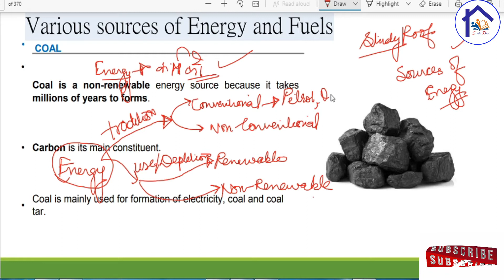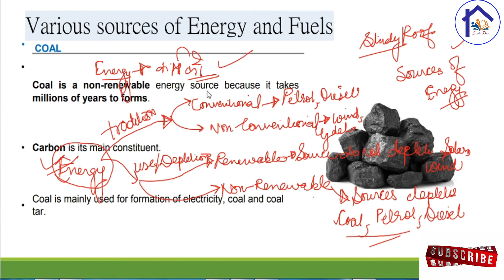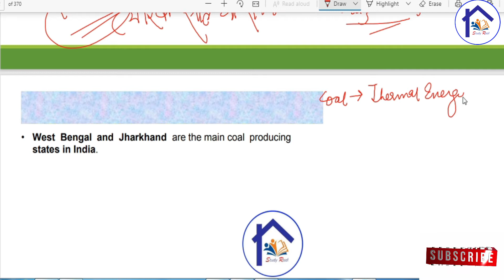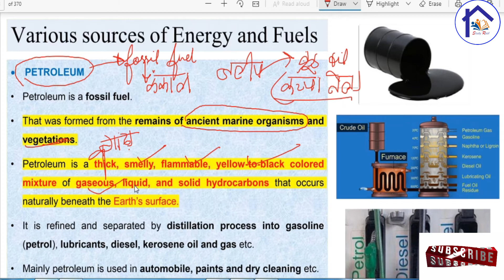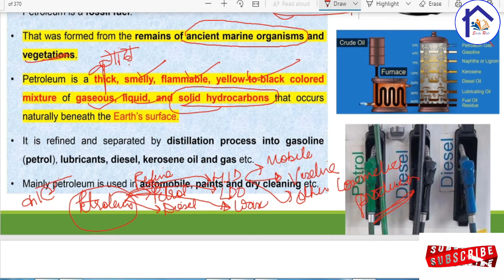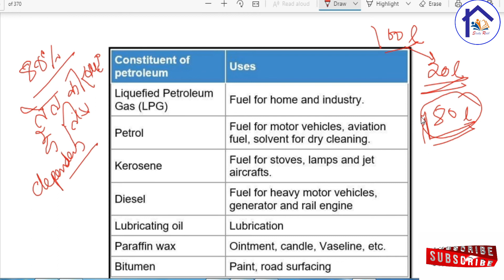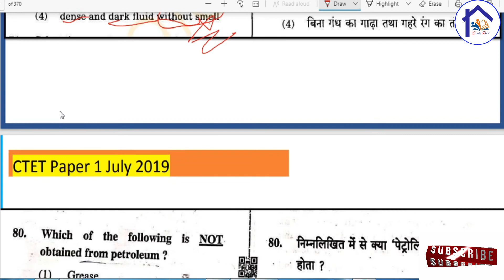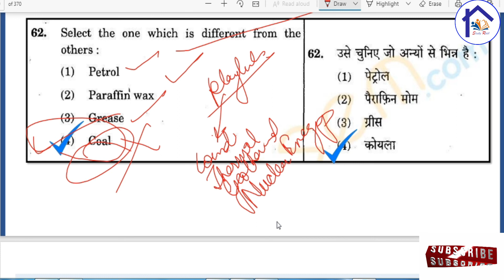Environment,पर्यावरण अध्ययन, Sorces of Fuel, CTET,UPTET || C-15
ctet
uptet
htet
bdo
upsi
bihar si
delhi constable
delhi si
पर्यावरण
paryavar
environment
child development